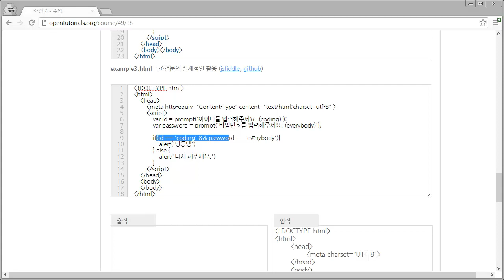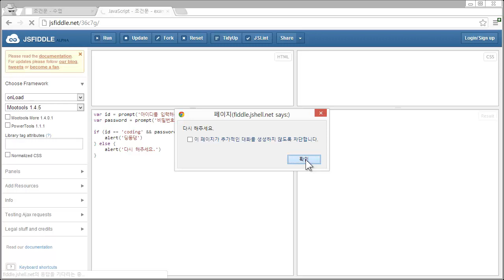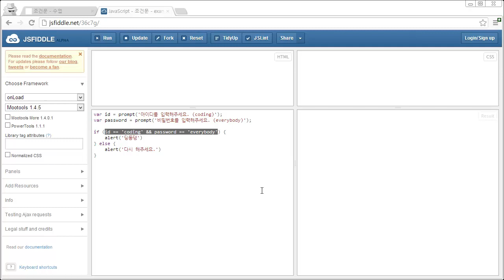JavaScript - 조건문5 - 실전예제